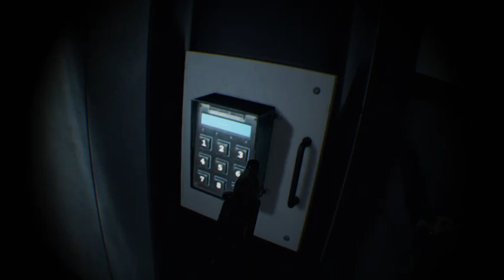Blood and truth vr gameplay short casual stream